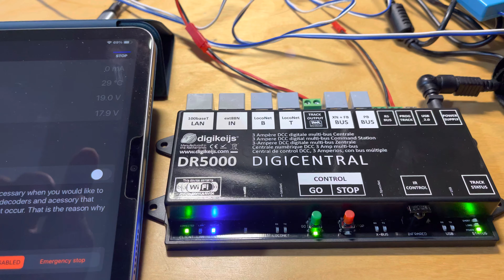DR5000 用 Z21 app 控制軌道供電開關